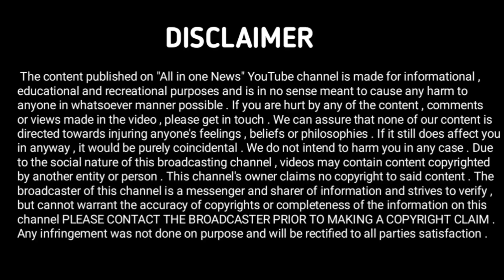SRK Ne Boycott Gang को दिया बड़ा झटका Brahmastra 2 Day 160C | Urvashi Rautela Reply to Naseem Shah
Brahmastra Movie से 800 करोड़ का नुकसान PVR, Inox 800 Crore loss| Urvashi Rautela & Naseem Shah Love story